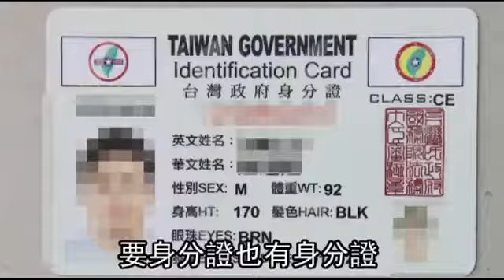「台灣民政府」不是政府！ 林佳龍籲政府依法辦理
「台灣民政府」不是政府！ 林佳龍籲政府依法辦理 台灣民政府發證件林佳龍：不具法律效力，將依法處理 林佳龍：台灣民政府已違法 自稱「公民記者」的洪素珠日前辱罵老榮民，引起各界撻伐，連帶讓其所屬的「台灣民政府」也成了箭靶。台中市長林佳龍14日在市議會總質詢上強調，台灣民政府不是政府，違反國家法治規範，政府一定要嚴正以待，依法辦理。

台中市議員張耀中、何敏誠、江肇國14日在總質詢上提到，台灣民組織到底是政府、社團、或公司？台灣民政府以一個政府名義規範制度設計，並且有組織從事政治活動，發行護照、身份證、車牌等，會產生不少糾紛或爭議，進而影響民眾權益。

林佳龍表示，台灣民政府自行發行的護照、身分證及車證都不具法律效力，台灣民政府也絕對不是一個政府，台灣是一個法治國家，憲法雖保障集會結社與言論的自由，但必須依照政黨法、人民團體法等合法登記或備查，但台灣民政府並沒有依據人團法向內政部申請備案，「尤其私自發行護照、身分證及車證，違反國家法治規範，並不具法律效力，這個部分政府必須嚴正以待，依法辦理」。

台灣是個民主個社會，林佳龍也認為，每位人民都能自由表達意見，但對於台灣民政府的信仰或對台灣國際地位的政治主張，是否能被認可與接受都需要面對考驗，同時，政府也要謹慎處理，但台灣民政府不具法律效力的行為可能會造成部分民眾的損失，政府有責傳遞正確訊息給大眾，而目前內政部長葉俊榮也承諾，將重新檢視人民團體相關法令。